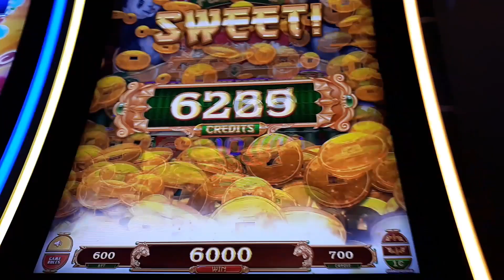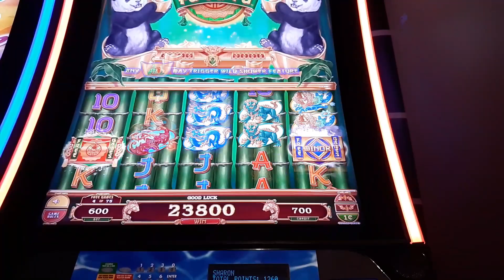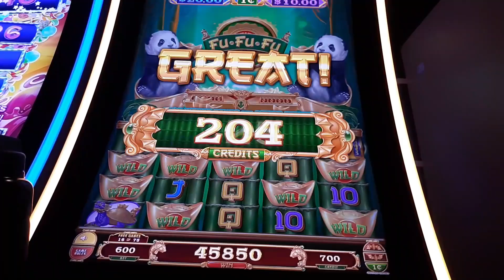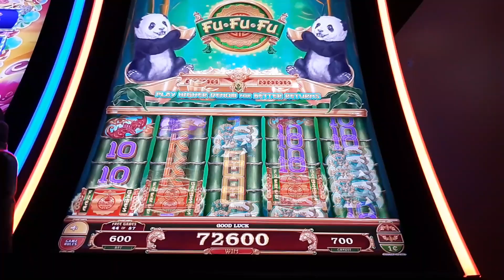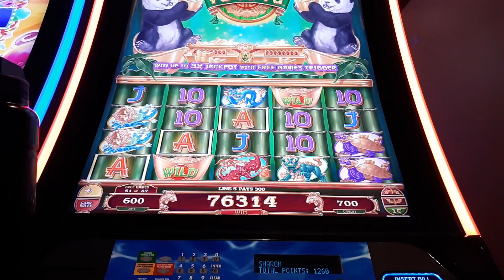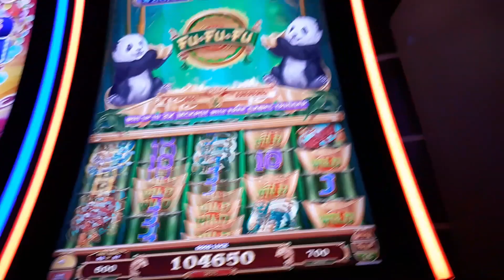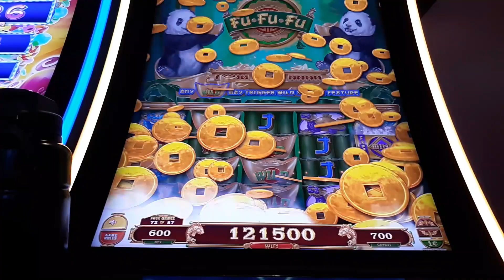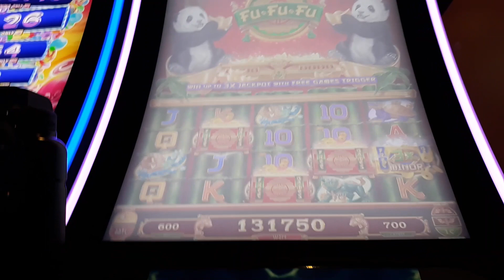FU FU FU SLOTS! JACKPOT WIN! MAX BET! Carnival Sunshine Slots!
Carnival Sunshine Slots October 2019!  JACKPOT WIN!  FU FU FU SLOTS!  MAX BET!